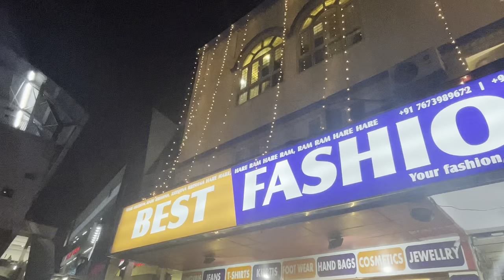BEST FASHION || Clothing and All Girl Needs at one place || Madhapur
Landmark : Durgam Cheruvu Metro Station